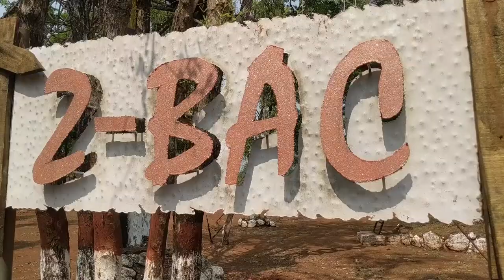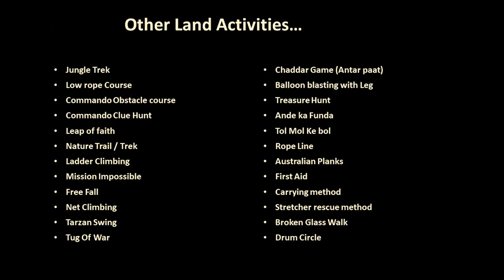Best Adventure destination in Maharashtra Adventure activities | ZBac-Kolad | Land activities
Hello everyone,

In this video, I will speak about Adventure and take you to one of the best adventure destination in Maharashtra - ZBac Adventures...

There are various adventure activities at ZBac Adventures Kolad but I am showing the 10 land activities.

The Land activities in this video are...

1. High Rope Course
2. Wall Climbing
3. Blow Dart
4. Rifle Shooting
5. Archery
6. Water Balloon Volleyball
7. Rappelling
8. Commando Rappelling
9. Fire Ball Eating
10. Walk On Fire (Burning coals)

If you would like to do these adventure activities or book your stay at Z-Bac Kolad, then do call or message at 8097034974.

Stay Adventurous, Stay Ignited :)